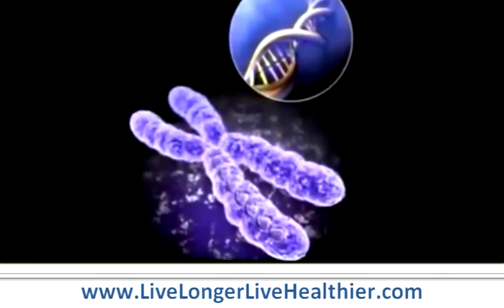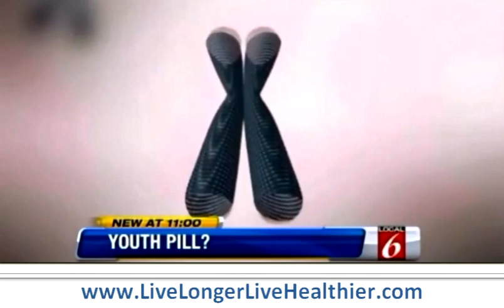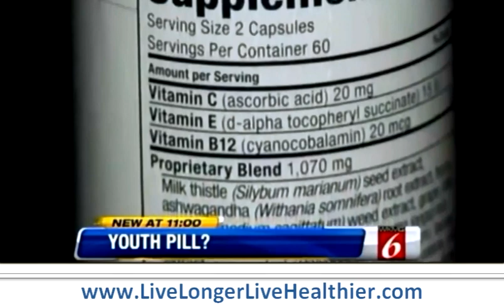Bill Andrews on his Nobel Prize winning based research on aging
William H. Andrews, Ph.D., Sierra Sciences Founder, President, DNA Telomere Researcher, has spent two decades on unlocking the molecular mechanisms of aging.

Bill is a molecular biologist and gerontologist whose career has centered on searching for a cure for human aging. Dr. Andrews has worked in the biotech industry for over 30 years. An award winner for his discovery of both the RNA and protein components of human telomerase, he is a named inventor on 45 US issued telomerase patents. He's an author on numerous scientific research studies published in peer-reviewed scientific journals.

Proud to be an Independent Isagenix Distributor.